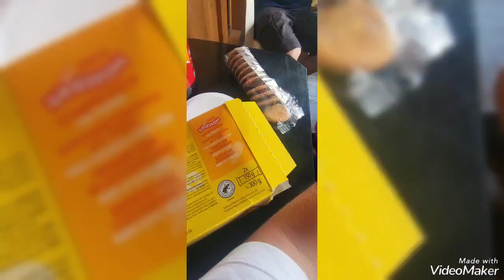Austria-Holiday Vlog 2k23 /6